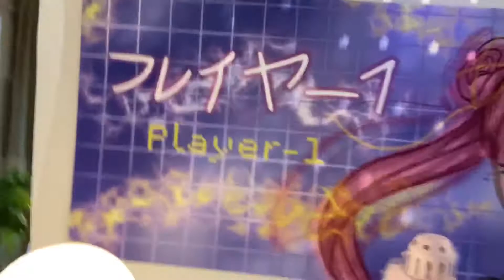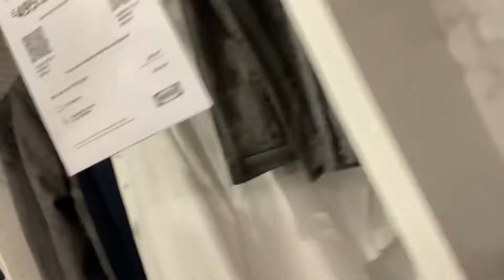INVESTIGATING THIS PLACE 🕵🏿‍♂️